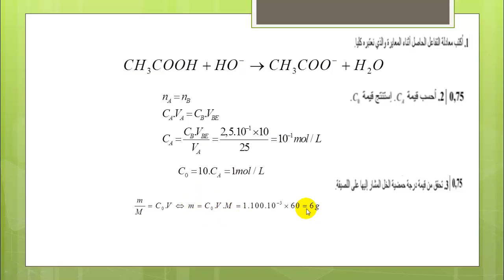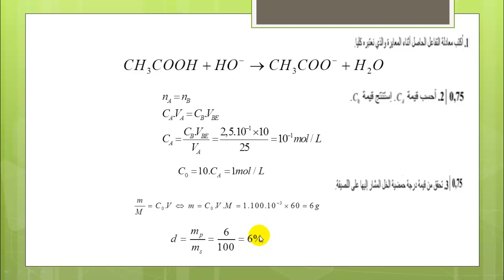المعايرة الحمضية القاعدية التمرين رقم 4 الدورة العادية 2018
Dosage Acide base -2BAC PC SM SVT- Cours +Astuces +animation 😍😍😍
👈المعايرة الحمضية القاعدية -الثانية بكالوريا-

الى عجبك الشرح او بغيتي تشرك معايا في عرض التميز تواصل معايا
charguiphysique.blogspot